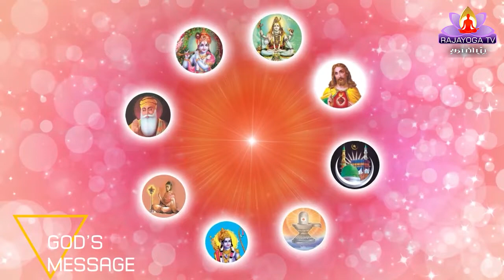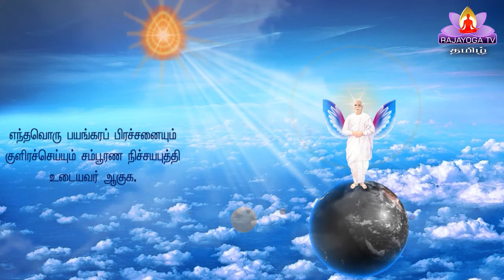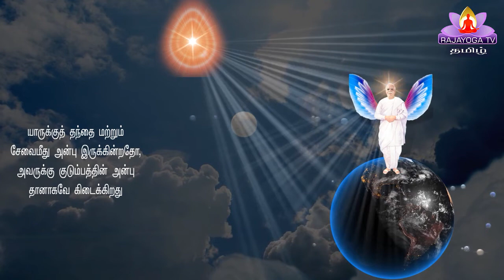3 9 20 இறைவனின் மகாவாக்கியம் GOD'S MESSAGE